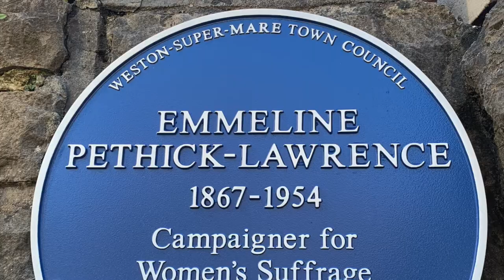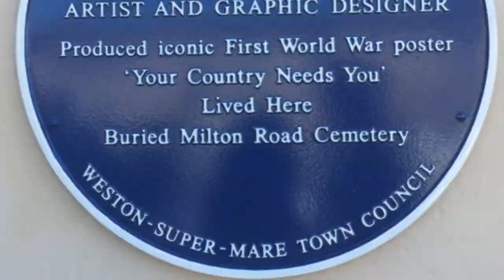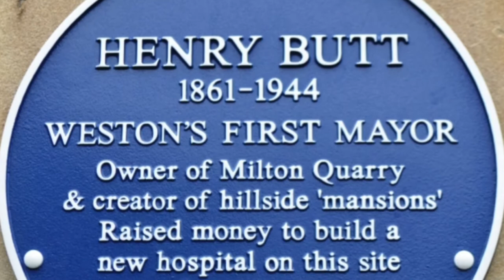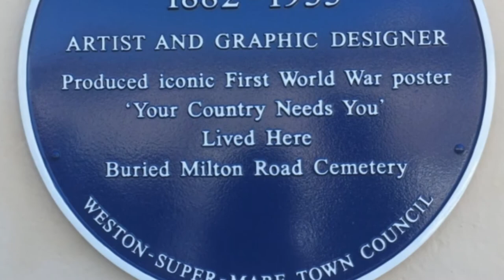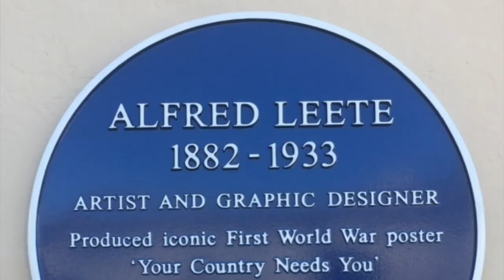Paulo Radmilovic - Blue Plaque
Where? Olea restaurant in South Parade

Who is Paulo Radmilovic and what is his connection to Weston-super-Mare?

Paulo Radmilovic is one of Great Britain’s most successful Olympians. He is seventh on the list for gold medals won – behind the likes of Chris Hoy and Steve Redgrave and he won more gold medals than any other British swimmer.

He moved to Weston-super-Mare in 1904, and all his Olympic successes came while he lived in the town.

He ran the once called Imperial Hotel (Now Olea), in South Parade, for many years and was still swimming at the age of 78. He died in 1968, and was buried in Milton Road cemetery. The seafront bar Raddy’s still bears his name.